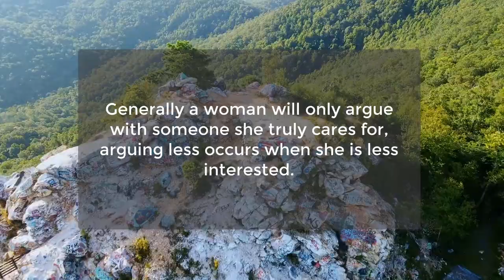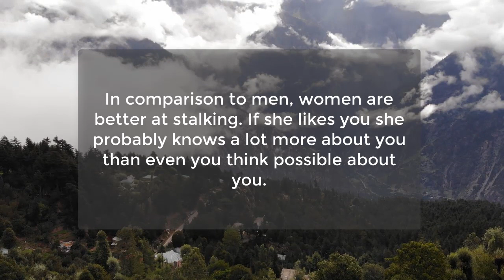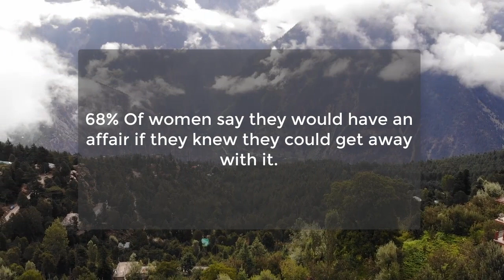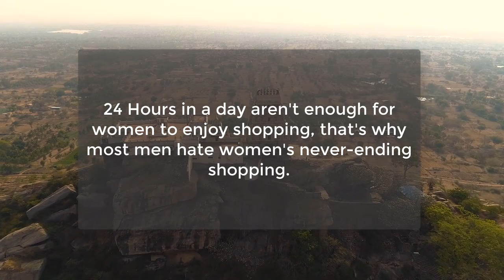psychological Facts About Human Behaviour, You Must know | Awesome Human Facts | Psychology Facts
Women who m@sturbate regularly are more likely...
68% Of women say they would have an affair if...
When a woman is attracted to a man she...